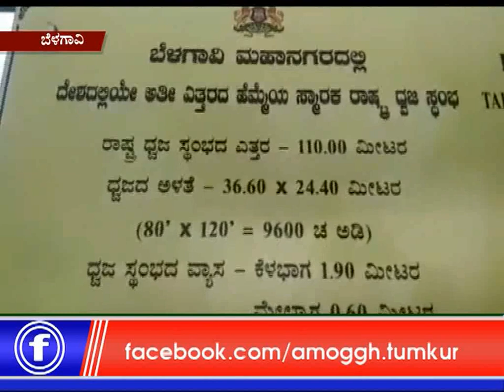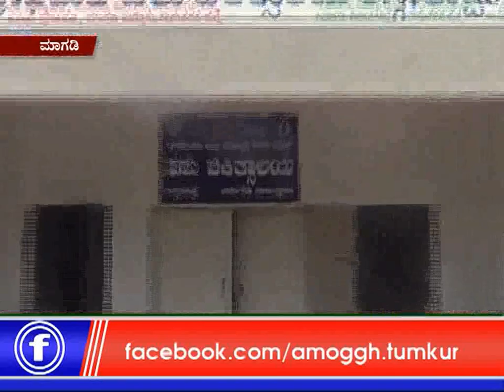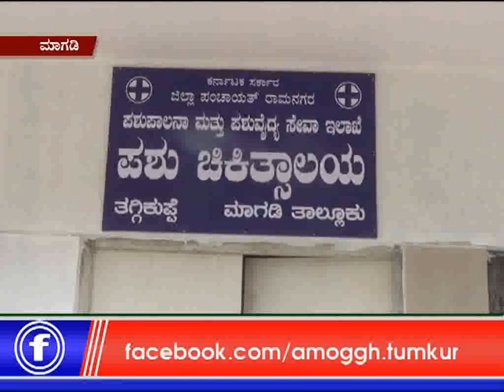17: 07: 2018: Amoggh News